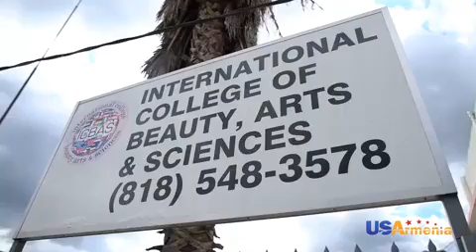VTANGAVOR XAXER SERIA 34